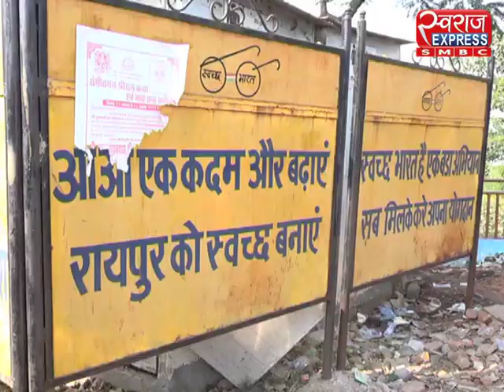Raipur: नगरी निकाय चुनाव विशेष “पारा मोहल्ला चुनावी हल्ला”, जानिए क्या है लोगों की उम्मीदें…